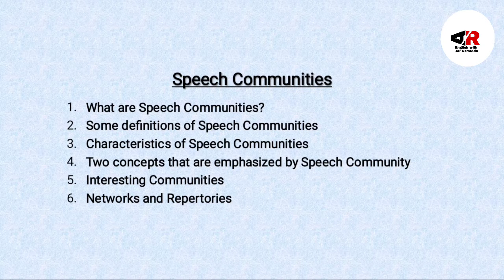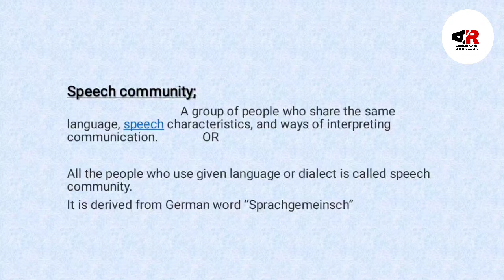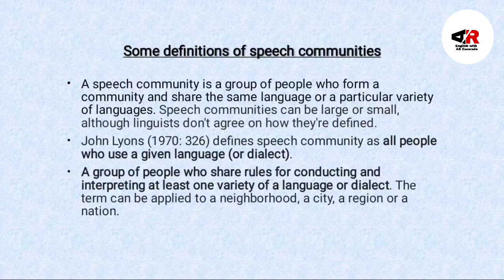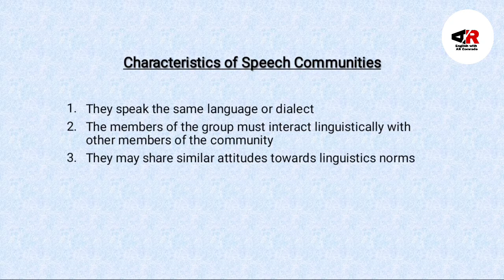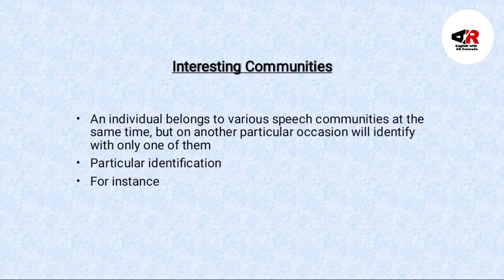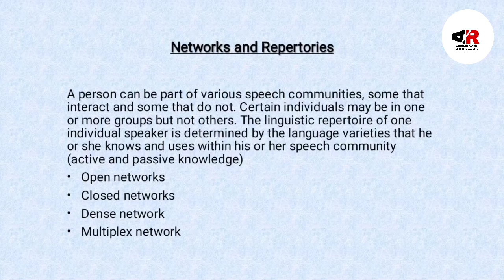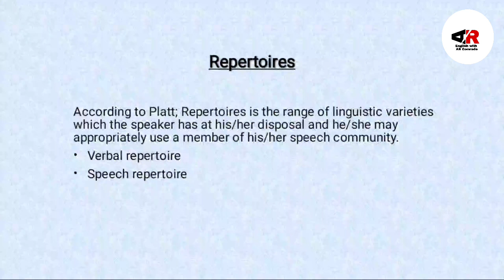Speech Community in Sociolinguistics in Urdu/Hindi| Linguistics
1) Speech Community
2) Some Definitions of speech Community
3) Characters of speech Community
4) Two concepts that are emphasized by speech Community
6) Interesting communities
7) Network and Repertoires
Speech Community?
The definition of a speech community is a group of people who speak the same language and share the same words and grammar rules.  OR
All the people speaking a particular language or dialect, whether in a single geographical area or dispersed throughout various regions.